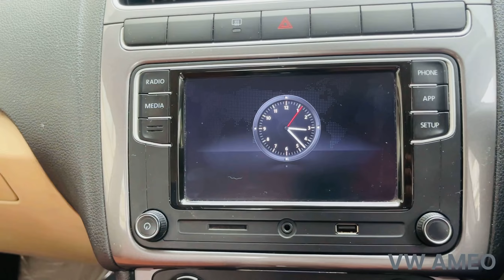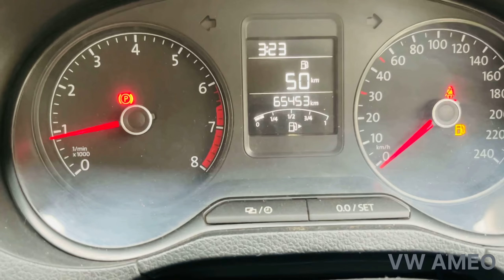Volkswagen Ameo Highline Plus -2018 | SAFEST SEDAN ⭐️⭐️⭐️⭐️⭐️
Volkswagen Ameo Highline Plus -2018 | SAFEST SEDAN ⭐️⭐️⭐️⭐️⭐️@Vikaslifestyle1007

Volkswagen Ameo Price: Volkswagen Ameo price starts at Rs. 5.67 Lakh and goes upto Rs. 10.00 Lakh. The price of Petrol variant for Ameo ranges between Rs. 5.67 Lakh - Rs. 7.99 Lakh and the price of Diesel variant for Ameo ranges between Rs. 7.16 Lakh - Rs. 10.00 Lakh.
Volkswagen Ameo Versions: Ameo is available in 22 variants. Out of these 22 variants, 19 are Manual and 3 are Automatic.
Volkswagen Ameo Colours: Ameo is offered in 6 colours: Reflex Silver, Toffee Brown, Candy White, Carbon Steel, Lapiz Blue and Sunset Red. However, some of these colours are available in specific versions.
Volkswagen Ameo Competitors: Ameo is competing against Honda Amaze, Maruti Suzuki Dzire, Hyundai Aura, Tata Tigor, Maruti Suzuki Swift, Citroen C3, Nissan Magnite, Maruti Suzuki Ignis and Toyota Glanza.